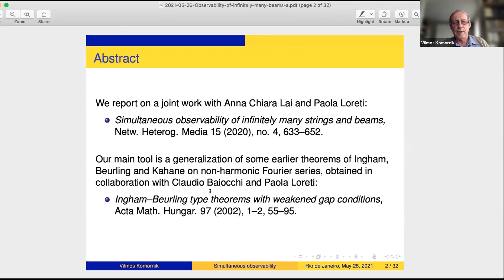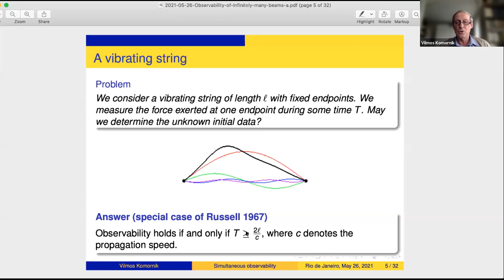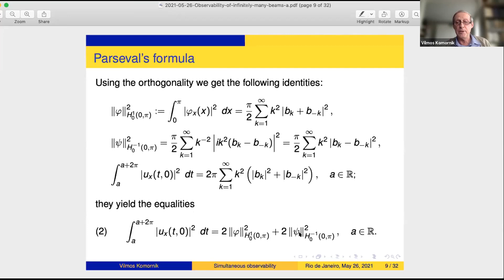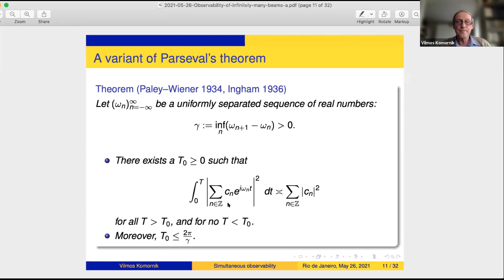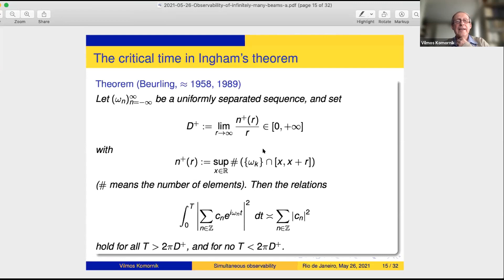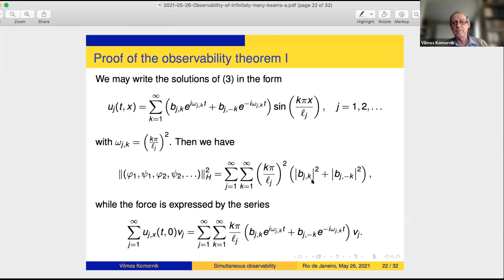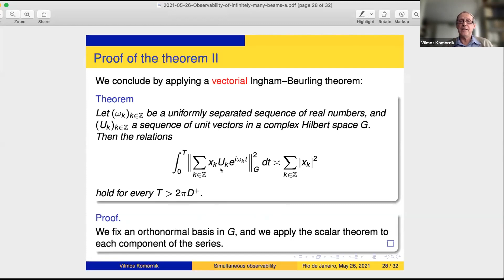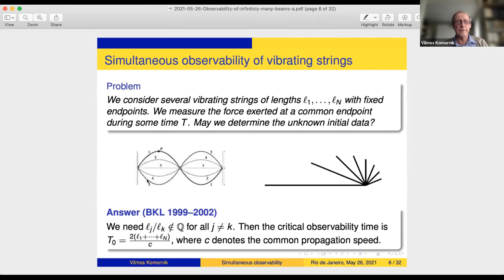(Vilmos Komornik) Workshop on Control Theory and Partial Differential Equations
This video shows the presentation of Professor Vilmos Komornik from Strasbourg University.